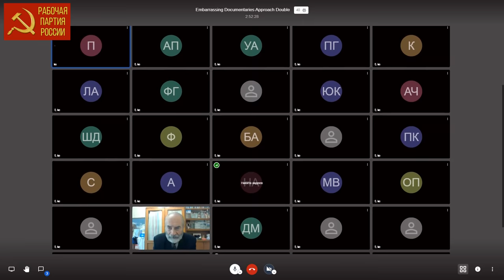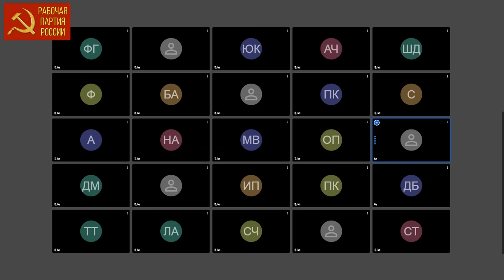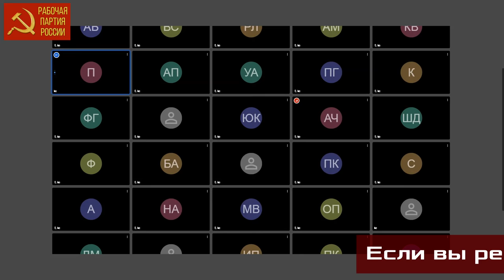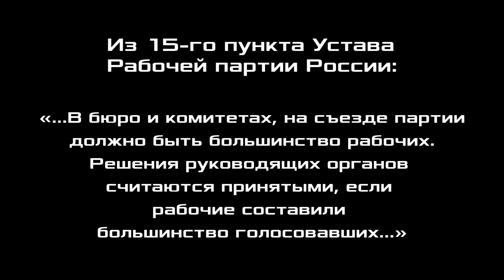Об организационном строении партии рабочего класса. Доклад и решение партсобрания ЛО РПР. М.В.Попов.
Об организационном строении партии рабочего класса. Доклад сопредседателя идеологической комиссии ЦК Рабочей партии России Михаила Васильевича Попова и решение партсобрания ленинградской организации Рабочей партии России. 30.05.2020.

Для пожертвований в Фонд Рабочей Академии:
Карта Сбербанк:
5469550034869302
Михаил Васильевич П.